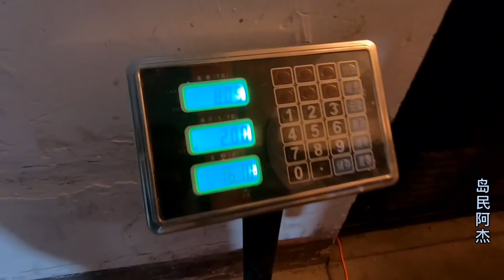神秘钓点擒获巨型米鱼王，一条就是1000多，今天这是要发财啊【岛民阿杰】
大家好，我是岛民阿杰
这是我面前在youtube唯一的频道
带你领略海的魅力
每天与你分享海边渔乐！